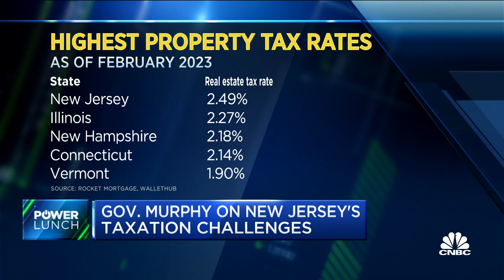Gov. Phil Murphy discusses New Jersey's third credit rating upgrade in five days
Phil Murphy, the Governor of New Jersey, joins 'Power Lunch' to discuss making New Jersey property taxes more affordable, growing New Jersey's innovation economy, and growing New Jersey's white-collar labor force.